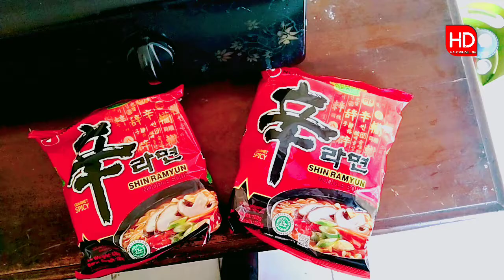MASAK RAMEN INSTANT KOREA SHIN RAMYUN PALING ENAK | Shin Ramyun Recipe 2021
Assalamualaikum warohmatullah wabarokatuh.
ini pertama kalinya chanel Hanyar Diulah membuat konten video Memasak. Video memasak saya masukkan ke dalam Playlist Video "Memasak Ala Kadarnya" . Masih sambil belajar juga ini. saya harap kalian bisa memberikan respon / tanggapan positif untuk konten memasak ini. Kritik dan saran sangat saya perlukan, dan silakan tinggalkan jejak kalian di kolom komentar...
Terima Kasih.